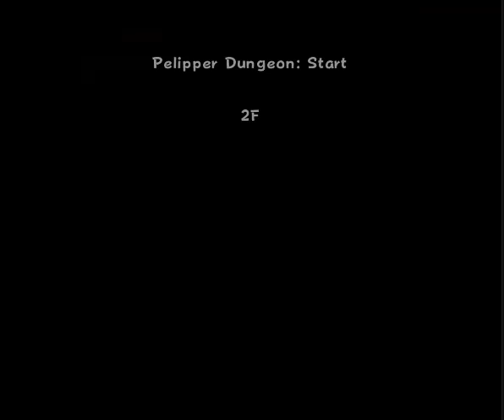Pokemon Super Mystery Dungeon(3DS)(U)(ABSTRAKT) - PT(Pt 3)(04-08-22)